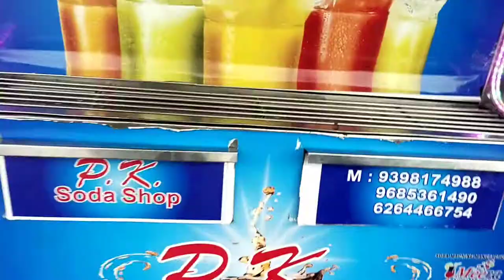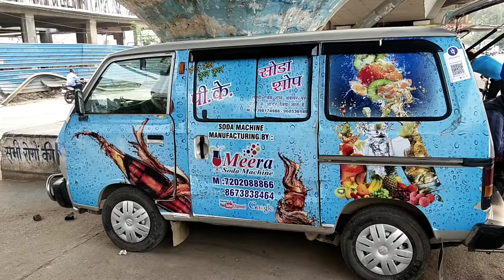Mobile Van Soda Fountain Machine..Mo.7202088866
Full Strong Soda Fountain Machine manufacturers..All india Transportation..Booking Fast